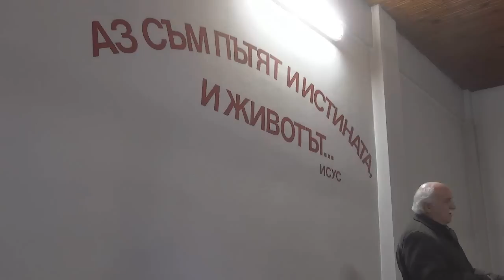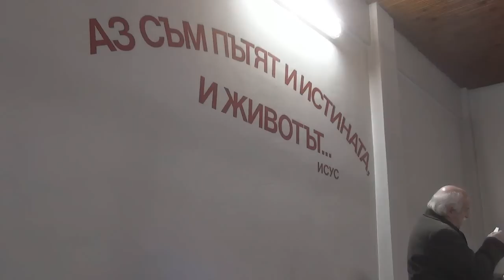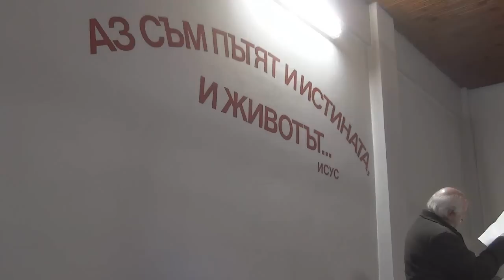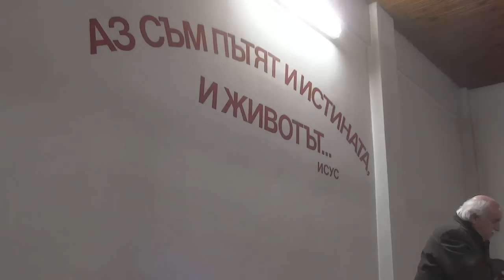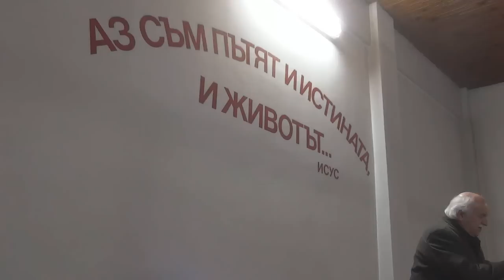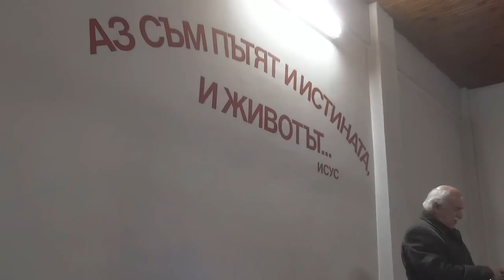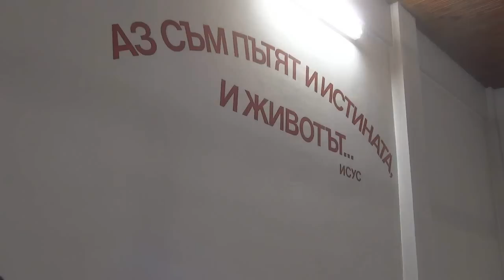2015.01.10: Йоан 20